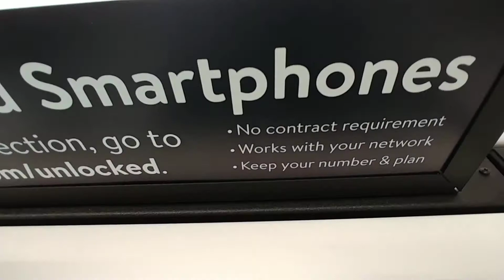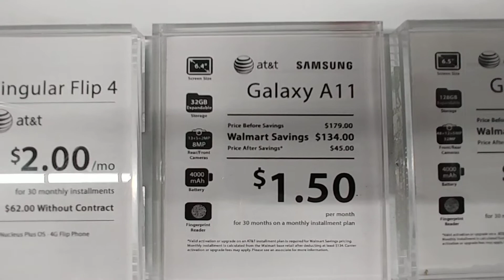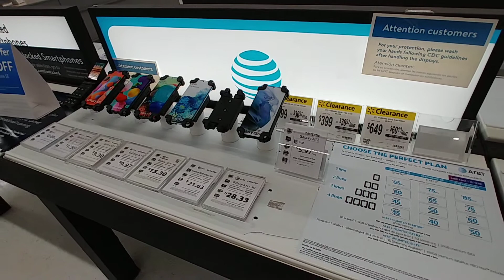Smartphones At Walmart Pt. 1 - May 2021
- Unlocked Smartphones -